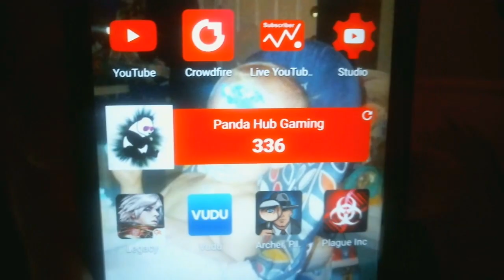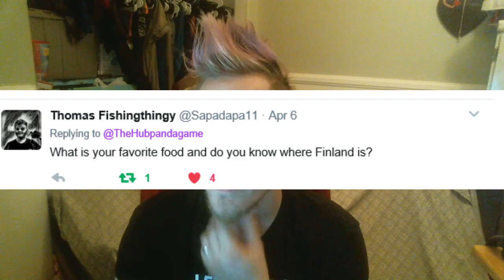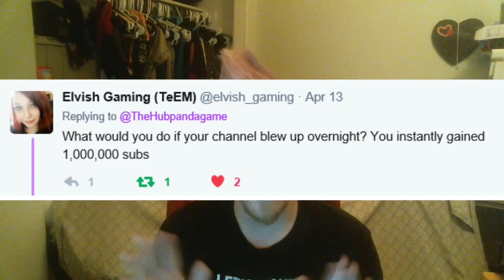Panda Log #8 | 300 Hour plus long Subscriber Special !!!!!!!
Welcome back to another panda log where I speak my mind, but this time it will consist of a questionnaire, a beauty prep and a game play! Welcome to the 300 sub special with panda hub and Mrs. Panda